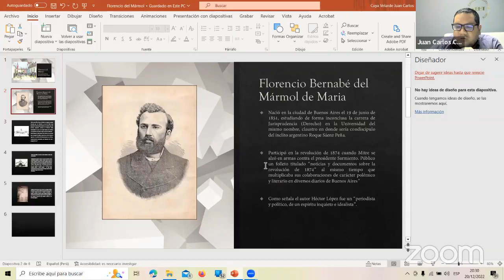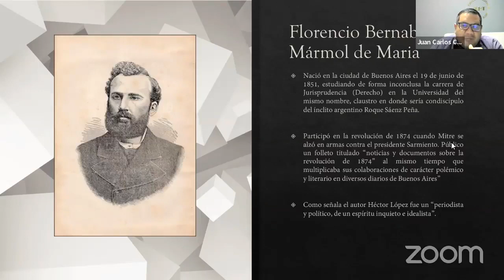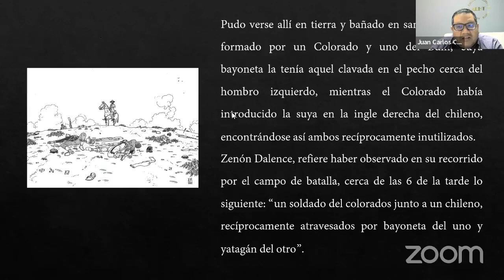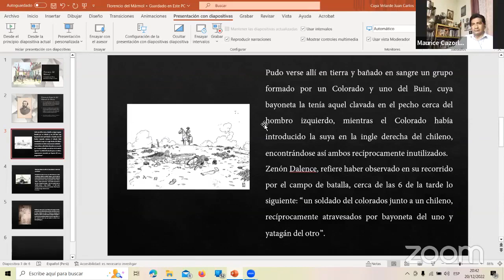FLORENCIO DEL MÁRMOL - UN ARGENTINO EN TACNA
Coloquio respecto al argentino Florencio del Mármol presente en la batalla del Campo de la Alianza. Participantes Joel Avilés (Chile), Maurice Cazorla (Bolivia), Gary Osorio y Juan Carlos Cuya (Perú).